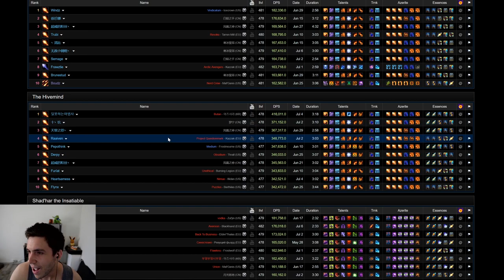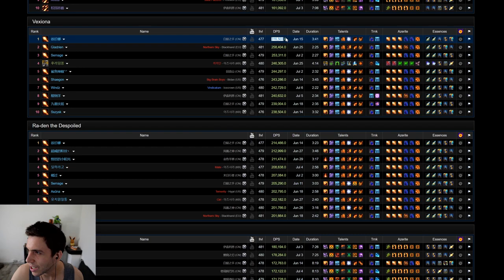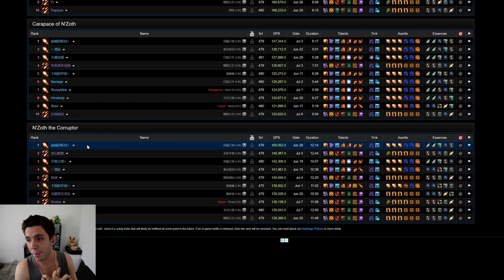Mage feu GUIDE EndGame - optimisation PVP & PVE - World of Warcraft BFA 8.3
0:00 Tour d'horizon & Introduction
9:15 Stats, Optimisations, Items, Corruptions
12:30 Essences & gemmes
13:50 Consommables
15:20 Donjon mythique
21:20 Raid
25:10 PVP
34:30 Fin